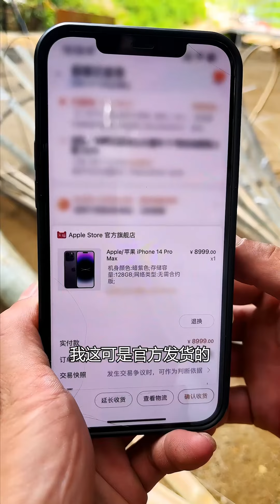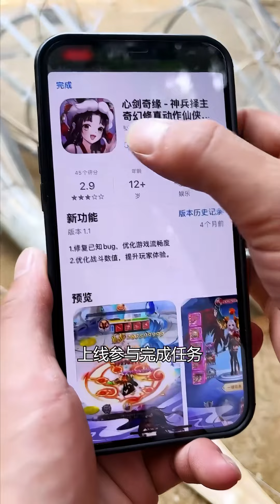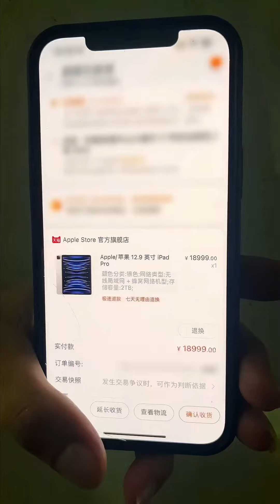为了抓这淡水鱼之王，我们制作了古老的自动蝎子笼，最终能捕获多少？ @阿飞和翠花(O2011490785)